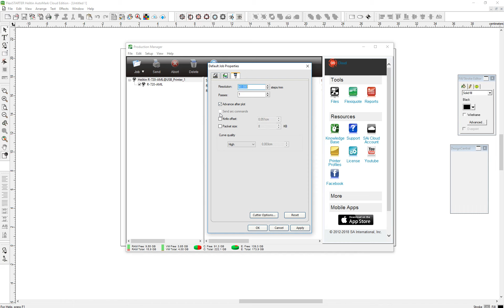Blade offset Flexi Sai Hellitin R720 and R1350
Marta s.r.o.